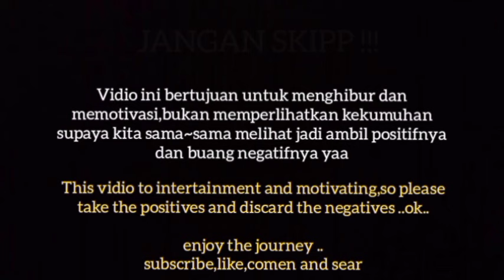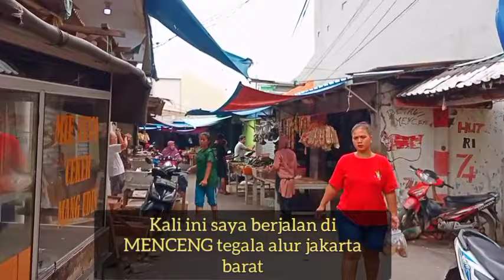LIVING in JAKARTA ,KAMPUNG MENCENG, TEGAL ALUR ,JAKARTA BARAT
KALI ini saya berjalan melewati sebuah pasar kaget dan kenapa di namakan pasar kaget karena pasar ini hanya beroprasi di pagi hari .dan saya menjalajahi  kawasan padat penduduk menceng ,tegal alurj jakarta barat  ,so jangan skip vidionya biar teman-teman tau sisi lain kota jakarta dan keseruan di setiap lokasi yang berdeda dan vidio kali ini : D   🙏🙏🙏